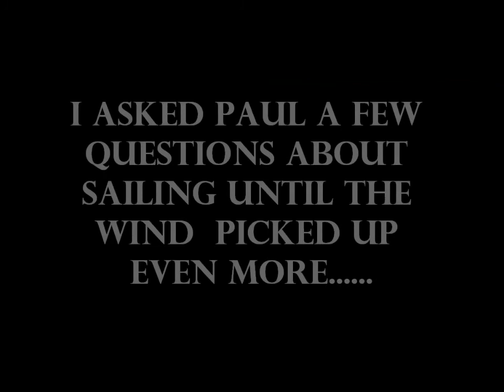International Rolex Regatta - Olympic Windsurfer Paul Stoeken by Leighton O'Connor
Wednesday I shot some footage of Olympic Windsurfer  Paul Stoeken,  Paul participated in the 1996 Atlanta and 2000 Sydney Olympics.   Paul owns, Island Sol,  a sailing school on the beach at the Ritz Carlton in St. Thomas.  He'll be racing his IC 24, "Roundabout", in the Regatta with a novice crew. He hopes to get out of the double digits for a result this year.

For action footage of Paul I mounted a waterproof camera to his boom. I also jumped in the water with the camera. Water was warm and the action was close.